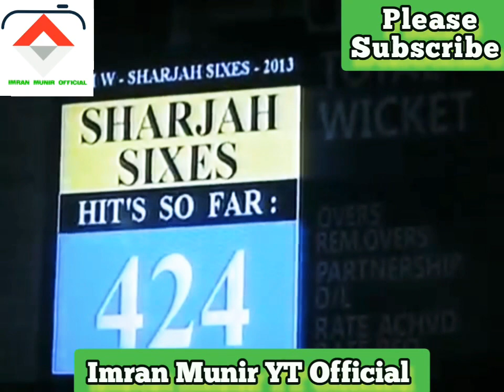Imran Munir | Bowling in Sharjah Sixes 2013 | Imran Munir YT Official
Sharjah Sixes 2013...
Main ny Sharjah Sixes 2013 mein Pakistani Star all rounder Abdul Razzaq ki Captaincy mein khiala or buht enjoy kea kya masat bnda hay Abdul Razzaq ,
is Tournament mein hamary sath Imran Nazir, Umar Akmal, Shahpur Zadran of Afghanistan , Faisal Iqbal, Hassan raza, Rana Naveed Ul Hassan , Sarfraz Ahmed , Tanveer Ahmed , Owai Zia bhai or buht say dosry International stars k sath khaily ka moqa mila, Shahid Afridi or Ahmed Shehzad b alag teams say khaily ,
Mera life ka sb say bra event tha jo main nay International Players k sath 2 weeks achy guzary .
keep watching Imran munir YT official